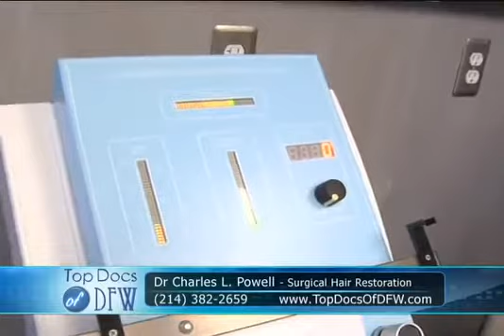Dr Charles Powell Best Docs Network NeoGraft 2 Tre'LeClaire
As seen on the popular TV Show, "Best Docs Network